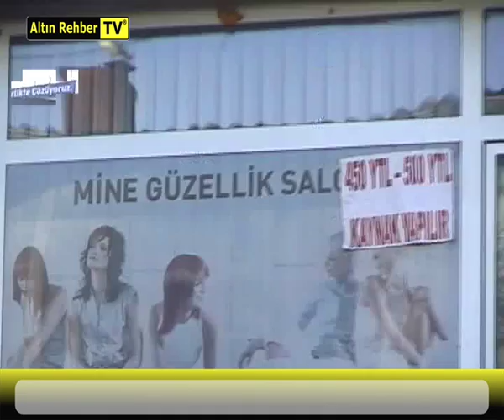MİNE GÜZELLİK MERKEZİ